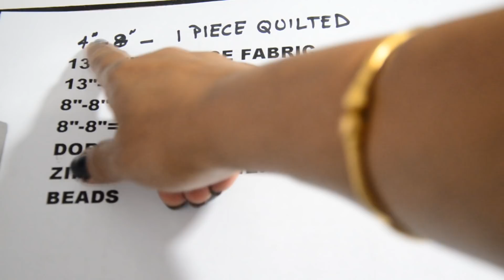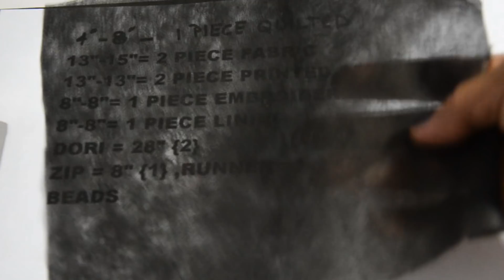DIY NEW LOOK POTLI WITH BAG /नए रूप में पोटली का अनोखा रूप